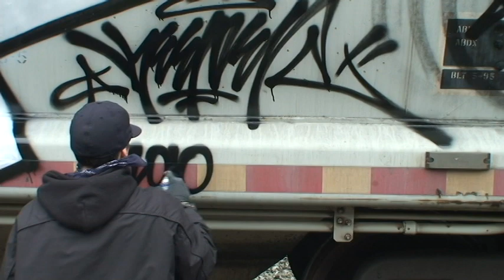KEEP6 Stompdown Killaz